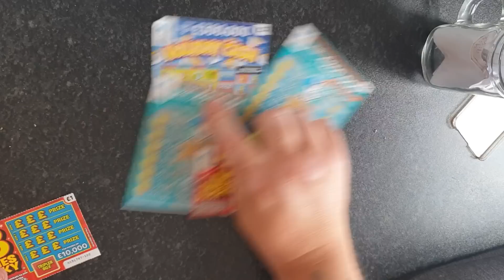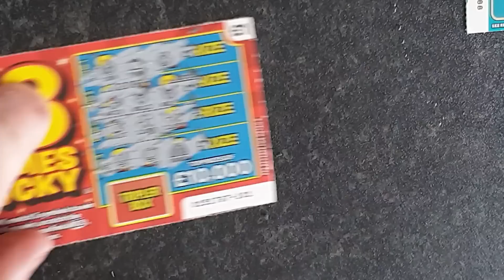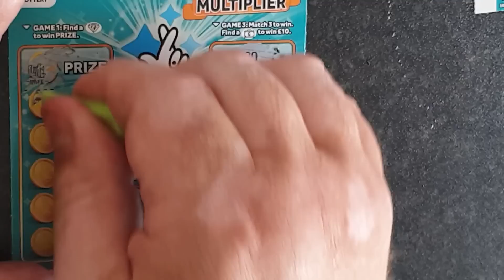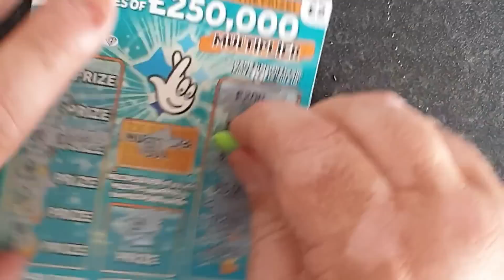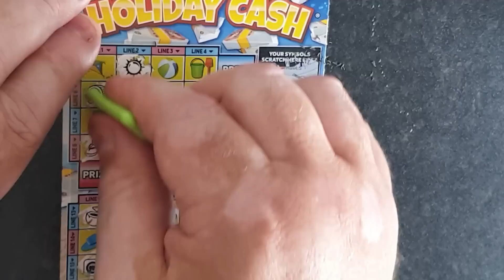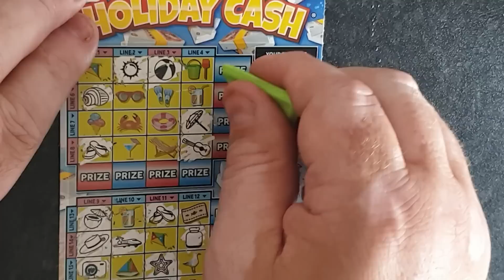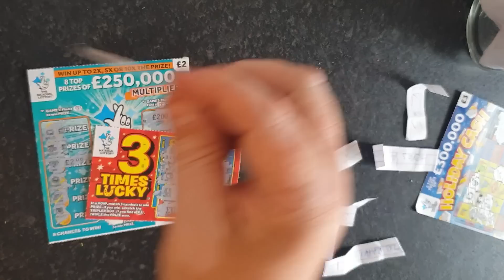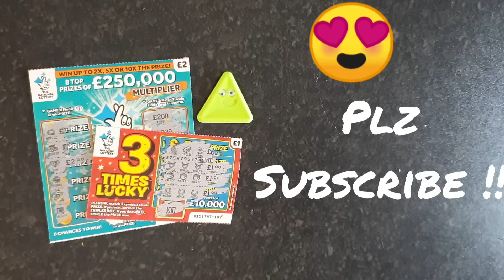Carry on monday ,win or loose !!!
9 pound spent did i win or loose !!